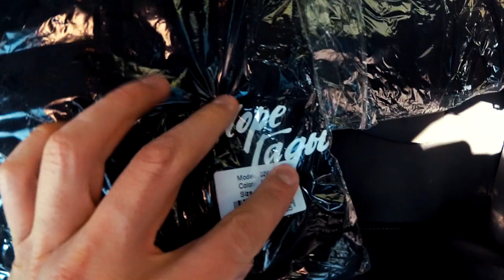Открываем новый офис. Воздушные миллионеры VK Coin. Тренинги, инфоцыгане, блогеры или книги 0+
Всем привет! Особенно любителям почитать :)

Недавно я понял, что влог стал моим так скажем дневником, да, конечно не все попадает в эфир и не все получается с первого раза, но мне нравится давать себе отчеты о проделанной работе, тем более сейчас ее ведется очень много.

У меня нейтральное отношение к блогерам, я просто смотрю что делаю другие и думаю, что бы я мог применить к себе и как мне дальше расти и двигаться, поэтому я бы очень не хотел обсуждать на моем канале каких-то левых бизнес блогеров, мне это сейчас совсем не интересно.

В наше время, просто нереально впитывать такое большое количество информации, людей часто вводят в заблуждение и зомбируют огромным количеством быстрых "приколов" типа VK Coin. С одной стороны это прикольная идея от создателя, для продвижения своего продукта, с другой стороны это очень не хорошая вещь, которая заставляет людей тратить свое время впустую. Поэтому не зависайте долго на этих темах если уж зашли, посмеялись и снова за работу.

Всех жду в нашем офисе по адресу: ул. Московская, 70